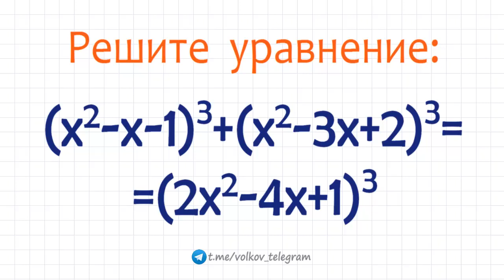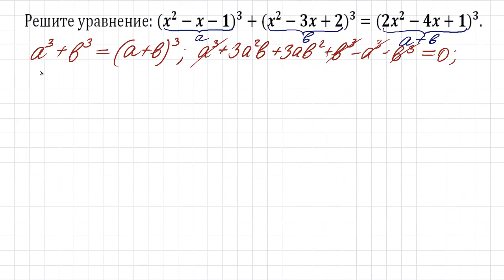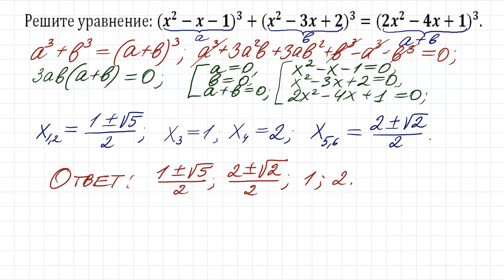Рекорд на скорость ➜ Кто решит быстрее? ➜ (x²-x-1)³+(x²-3x+2)³=(2x²-4x+1)³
Решите уравнение ➜ (x²-x-1)³+(x²-3x+2)³=(2x²-4x+1)³. Замени всё то, что больше всего не нравится.